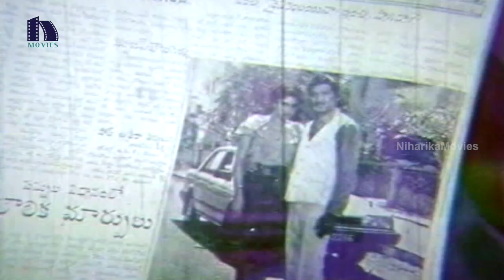Sridevi Hugs Krishna In Public - Best Love Scene || Pachani Kapuram Movie Scenes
Watch Pachani Kapuram Full Movie Scenes.

Starring: Krishna, Sridevi, Kongaru Jaggayya, Kantha Rao, Shavukaru Janaki and among others.

Director: Rama Rao Tatineni.
producer: Midde Rama Rao.